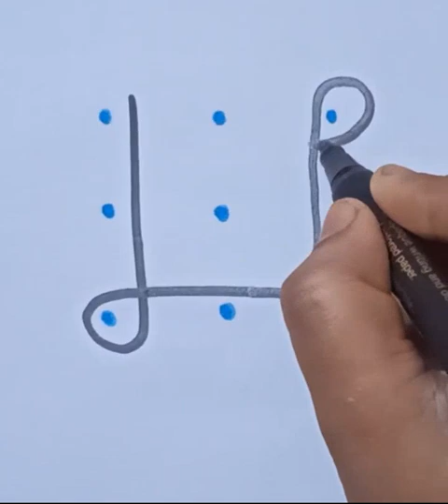Easy Kids Kolam Art - 3 * 3 Dot Kolam - Karthika Deepam Kolam - Easy Step by Instructions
Hello Friends,

        In this video, we learn how to draw a Kolam from dots.By doing this activity,Kids as well as everyone will learn how to draw a kolam from dots .

A kolam or muggu is a geometrical line drawing composed of straight lines, curves and loops, drawn around a grid pattern of dots.

Kolam is a traditional folk art of Indian states- Kerala, Tamil Nadu, Andhra Pradesh, Karnataka, Telangana, and some parts of Maharashtra and Goa.

Kolam is a form of drawing which is drawn using rock powder/chalk powder/rice flour and filled using synthetically/naturally coloured powders.

Another fascinating facet of a kolam is the science and mathematics base on which these designs are built. The design is built on a grid of dots. Kolam is based on Fibonacci series, algebraic and numeric principles. Kolam epitomises geometrical properties of symmetry, periodicity, recursion and rhythm.

 Benefits of Kolam for Children

1.Cognitive Development:

             Enhances  visual perception, spatial reasoning, and problem-solving skills. Observing patterns, shapes, and colors hones their ability to analyze and interpret visual information, a valuable asset in various academic subjects.

2.Creativity and Artistic Expression:

             Explore diverse designs, experiment with vibrant colors, and create unique patterns. This artistic expression fosters imagination, encourages thinking outside the box, and boosts self-confidence.

3.Fine Motor Skills:

             Kolam art involves precise hand movements and coordination. As children draw intricate designs, connect dots, and fill in colors, their fine motor skills are refined and strengthened. These skills lay a solid foundation for activities like writing, drawing, and other detailed tasks.

4.Focus and Concentration:

                Children develop the ability to concentrate wholeheartedly on the task at hand, fostering mindfulness that permeates into other aspects of their lives. Improved focus positively impacts academic performance and overall effectiveness in various endeavors.

5.Cultural Appreciation:

            At the heart of kolam lies the rich tapestry of South Indian culture. As children engage in kolam creation, they develop a profound appreciation for cultural traditions, aesthetics, and symbols. They discover the significance of different patterns and the occasions where kolam hold special meaning, nurturing an understanding and respect for cultural diversity.

6.Emotional Well-being:

                The act of creating kolam can be a meditative and calming experience for children. It becomes an expressive outlet, enabling them to find solace in the artistic process. The act of designing kolam can alleviate stress, promote relaxation, and enhance emotional well-being.